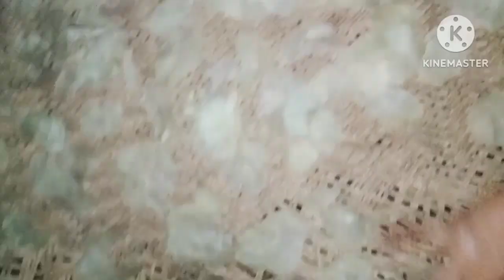मार्केट जैसी क्रिस्पी आलू के चिप्स अब बनाए घर पर crispy potato chips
|| कट पीस आलू से बनाएं लेस वाले चिप्स ||‎@upvloggershabnam

kabita's kitchen
cook with parul
salon chalne wale aloo ke chips